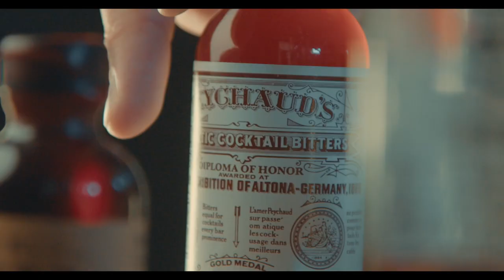COCKTAIL COMMERCIAL - SAZERAC - 2023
Welcome to J SERY FILMS LLC, a video production company based in New Orleans.